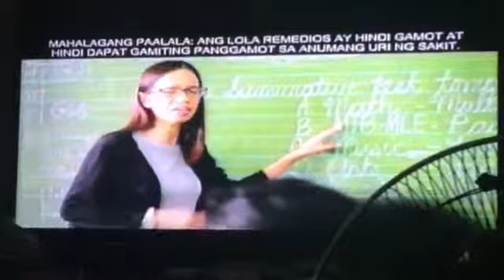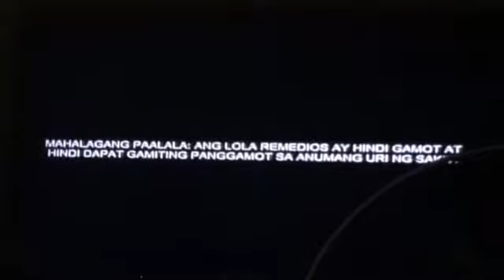Times 8 Now Let’s wait for 9 and 10 Because it’s Related to Sports 🥎 Anyway